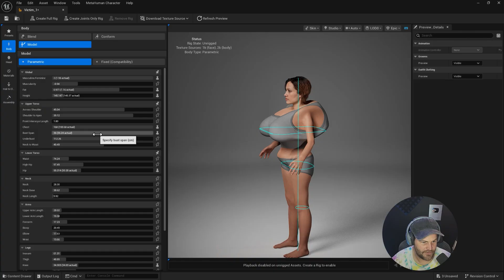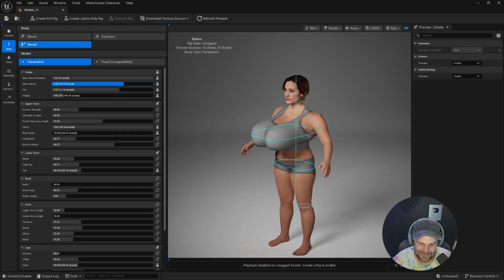I Switched From Cinema 4D To Unreal Engine And Here’s How It's Going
🎬 Master 3D & Unreal Cinematics with Me!
Get free weekly tips, AI tools, and industry news → Join the Newsletter
🔥 Save 20% at Kitbash3D
 with code Effectatron20

If you’ve learned something or just want to keep the tutorials coming, you can:
🎨 Tools & Resources I Recommend